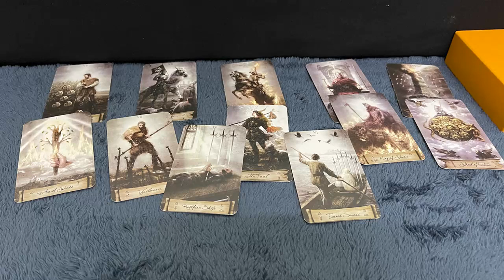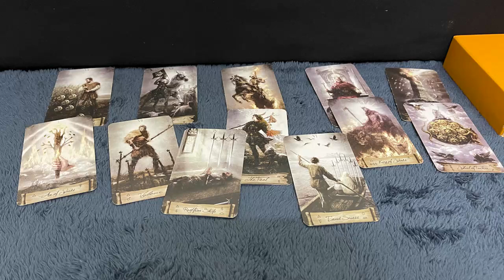SAGITTARIUS MAY 2023 - FROM RAGS TO RICHES! I’D LISTEN TO THIS SAGITTARIUS MAY LOVE TAROT READING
Hello!!!